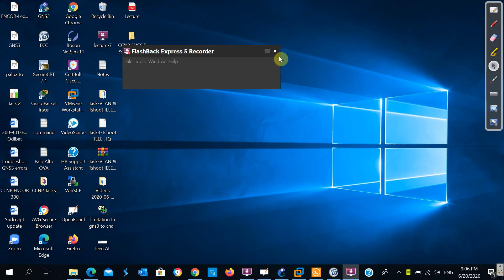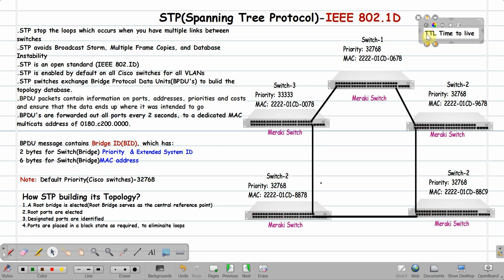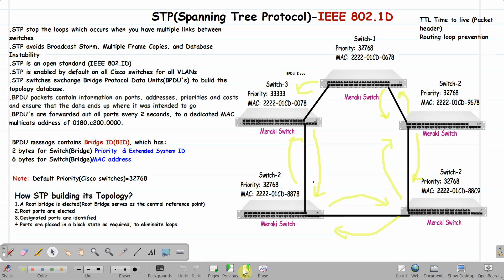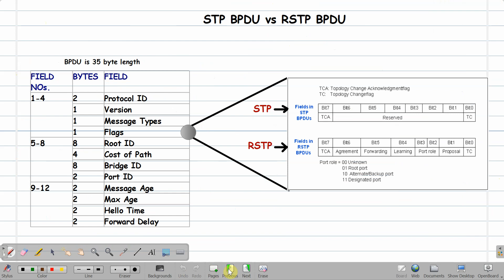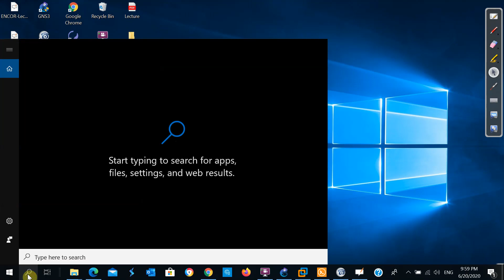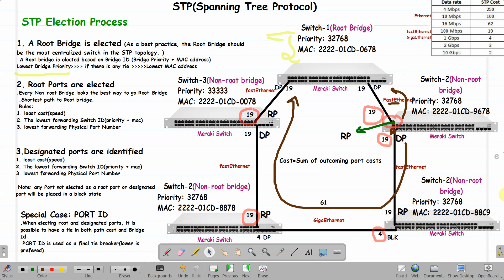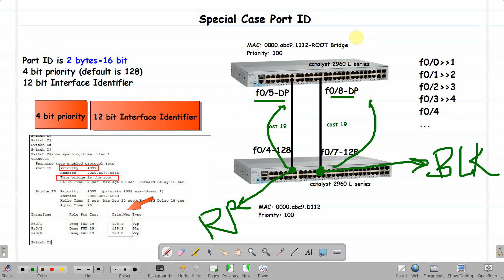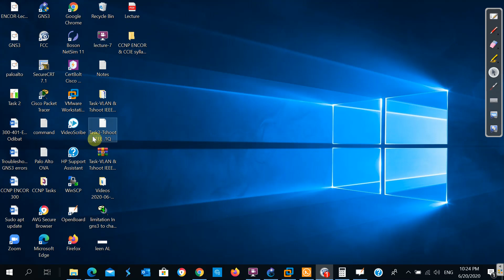CCNP ENCOR Lecture-9(STP-Spanning Tree Protocol)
CCNP ENCOR Cisco  Slides:
CCNP ENCOR(350-401)
CCIE Arabic
CCNP عربي

If you have any question or further assistance leave it in the comments.
Eng. Abdallah Odibat
Cisco: CCNA-CCNP-CCIE-SDN
Juniper: JACIA
Microsoft: MCSA-MCSE-Azure
IOT (Internet Of Things)
Firewalls: Paloalto-Juniper-Cisco-Fortigate-CheckPoint
Python for networks engineer
And more